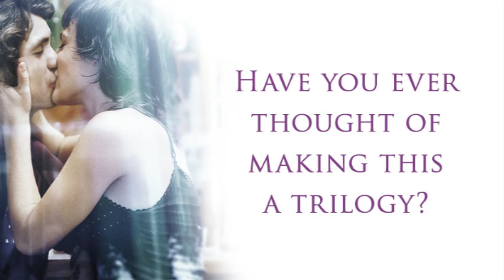Gayle Forman talks about JUST ONE YEAR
The captivating follow-up to Just One Day by bestselling author, Gayle Forman.

Twenty-four hours can change your life . . .

Allyson and Willem share one magical day together in Paris, before chance rips them apart.

The romantic, emotional companion to Just One Day, this is a story of the choices we make and the accidents life throws at us.

But is one day enough to find your fate?